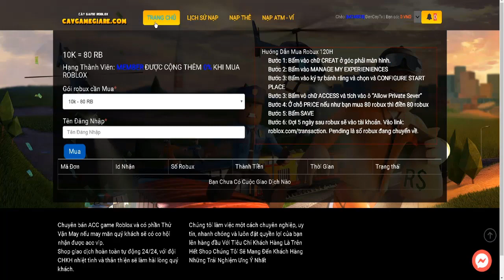🌌[UPDATE] Anime Dimensions : Cách Buff Dame cực bá và Update lớn nhiều thứ mới - roblox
cảm ơn anh em đã đón xem
và nếu anh em cần mình lam mẹo gì  hãy comment dưới phần bình luận nhé